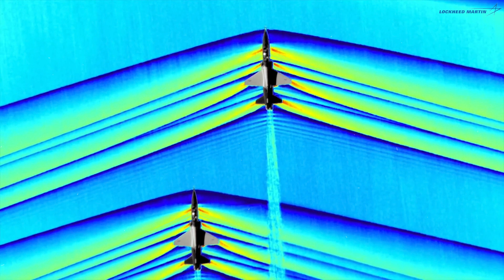Whoa! X-59 Lockheed Martin finally unveiled in hangar rollout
The X-59 supersonic aircraft parked in the flight path, the space between the hangar and the runway, at Lockheed Martin's Skunk Works facility in Palmdale, California. According to NASA, the plane was moved from its manufacturing site to the flight path.